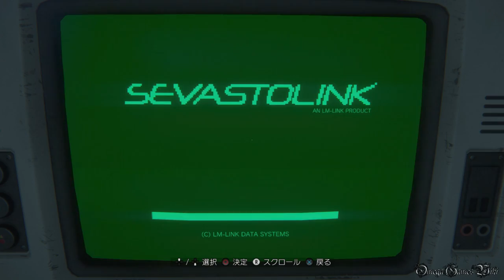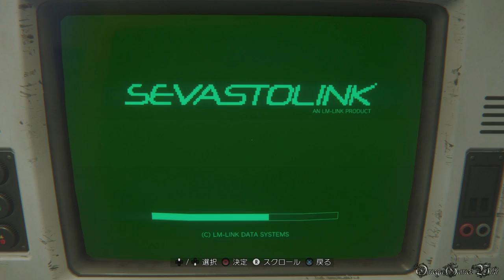【PS4】ALIEN ISOLATION - #14 MISSION 12 ・強制介入（カードキーを簡単に取れる方法） （NIGHTMARE MODE NO DEATH COLLECTIBLES）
中盤、普通のやり方だと、アンドロイドをすべて倒してからカードキーを探すになりますが、動画のやり方なら大体1体目や2体目のアンドロイドからカードキーを取れます。

やり方は簡単：
1) 柱の隠しスイッチを押した後、扉へ向かい、動き出すの最初のアンドロイドを撃つ 7:55
2) アンドロイドをこっち側の部屋へ誘導 8:05
3) アイテム回収後、扉に戻り、扉が開いたらEMP地雷を使い、扉に一番近いのアンドロイドを撃つ 8:58
カードキーは大体そのアンドロイドまたはその隣のアンドロイドにあります。

この方法ならわざわざ敵を全滅しなくてもカードキーを入手できる、それと弾薬の節約も出来ます。

ちなみにクリア直前のシャトルのところ、原因不明のバグが発生しました（まわりの物が真っ黒になってフリーズ）、その前にどっかでセーブしたほうがいいです。

Part 14:
MISSION 12 - 強制介入/Synthetic Solution

1) Nostomo Log 004: Overworked and Underpaid 0:34
2~3) Archive Log 105: Smythe Read This 2:03
Archive Log 106: An outpost of Progress? #2
4~5) Archive Log 107: Reformat Chamber 5:19
Archive Log 108: Investigations
6) ID Tag: B. Bullock 5:50
7~9) Archive Log 109: RE: Plan Tonight 7:44
Archive Log 110: Last Chance
Archive Log 111: Showroom Appointments
10~11) Archive Log 112: RE: Smythe Read This 8:32
Archive Log 113: Holding Out
12) ID Tag: J. Mitchell 8:48
13) Archive Log 114: White on Red 12:02
14) ID Tag: E. Hampton 13:03
15) ID Tag: E. Guevara 17:41

収集品：
保存されたログ： 1~40, 42~65, 67~71, 73~114, 130
IDカード収集状況： 34/50
航海記録収集状況： 3/10（1, 2, 4）

- ゲームタイトル： ALIEN ISOLATION（エイリアン アイソレーション）
- 発売日： 2015年6月11日 （日本）
- ジャンル ： SFサバイバルホラー
- 価格： 7,990円 （税別）
- ESRB : Cero Z
- 開発元： The Creative Assembly Ltd